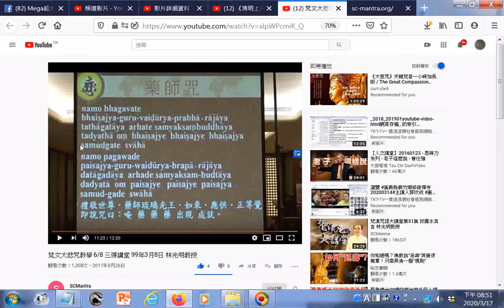梵文大悲咒教學 68 三得講堂 99年3月8日 林光明教授__後段教唸梵文藥師咒...提到心經咒語...揭諦gate (英文gone去過)